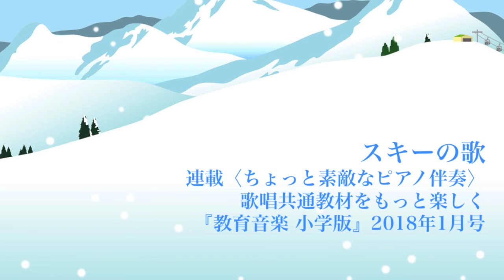スキーの歌（『教育音楽 小学版』2018年1月号）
連載〈ちょっと素敵なピアノ伴奏〉ー歌唱共通教材をもっと楽しく

編曲・ピアノ：伊藤康英